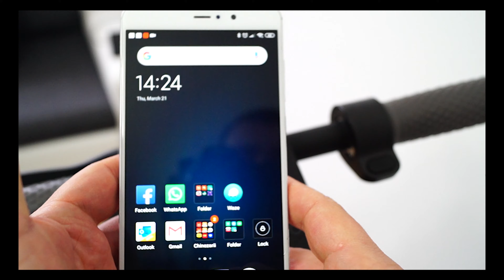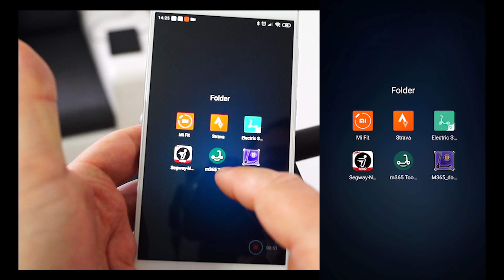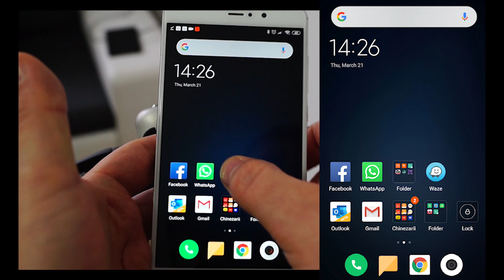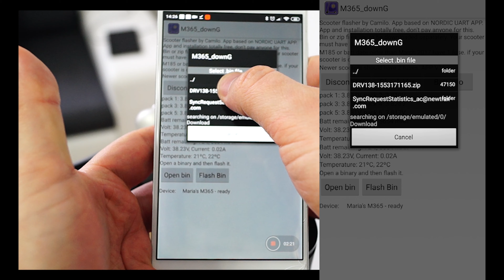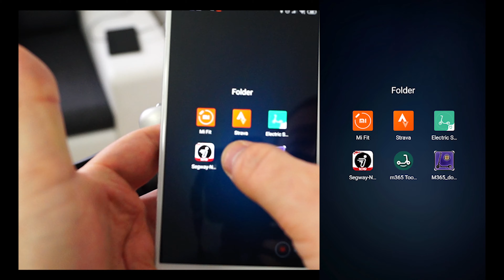UPDATED: Xiaomi M365 Firmware Downgrade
Xiaomi Mijia M365 is an excellent electric scooter straight out of the box, but you might want to improve upon that and I sure wanted to improve mine :). You might want to get extra speed or extra mileage, you might want to tweak the regenerative braking or other parameters of the scooter. To do any of these things you need to flash your scooter with custom firmware, so this video might be able to help you.

If you didn't update to 1.5.1 (and it's good that you didn't) and your current firmware version is 1.4.1, 1.4.2 or 1.4.3 and you want to install a custom firmware based on 1.3.8 on your Xiaomi Mijia M365 electric scooter, then you will have to install an app called M365_DownG on your Android phone (link to the Play Store app at the bottom of this then create a custom firmware using and flash it to the scooter.

Xiaomi M365
Phone Holder for M365
M365 Charger